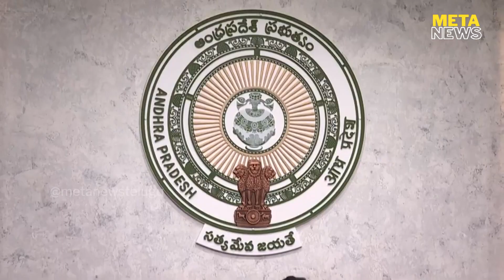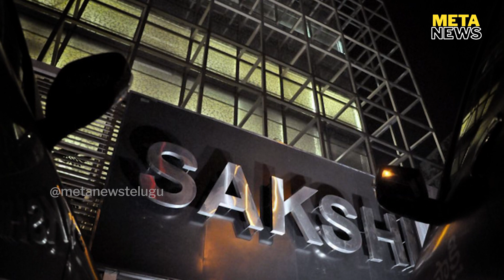వాలంటీర్ల ముసుగులో అరాచకాలు - cm jagan - ap volunteers - news analysis today - Meta News Telugu